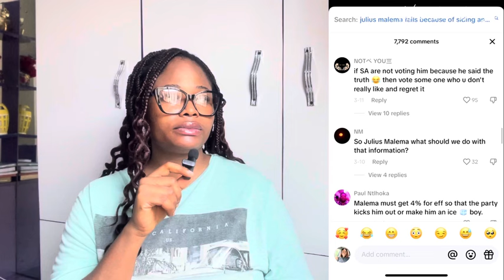SHOCKING NIGERIANS IN SOUTHAFRICA BLAMED & ATTACKED FOR MALEMA’S LOSS! BANTERS CONTINUES…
Julius Malema (EFF) lost to his opponent and Nigerians in South Africa are blamed for it.
It all started because of his speech during one of his campaign which didn’t sit well with South Africans.
Well do watch and let me know what you think.